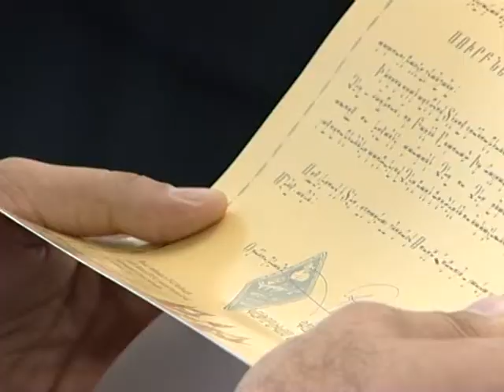Bestowing of Medals in the Mother See of Holy Etchmiadzin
On June 20, in the Mother See of Holy Etchmiadzin under the presidency of His Holiness Karekin II, Supreme Patriarch and Catholicos of All Armenians, Mr. Lazar Sujyan and Mrs. Laura Harutyunyan were granted the Order of "St. Nerses Shnorhali" for their beneficial and church-devoted endeavors.

Շքանշանների հանձնում Մայր Աթոռ Սուրբ Էջմիածնում

Հունիսի 20-ին Մայր Աթոռ Սուրբ Էջմիածնում Ն.Ս.Օ.Տ.Տ. Գարեգին Բ. Ծայրագույն Պատրիարք և Ամենայն Հայոց Կաթողիկոսի հանդիսապետությամբ, ազգօգուտ և եկեղեցանվեր գործունեության համար տիար Լազար Սուջյանը և տիկին Լաուրա Հարությունյանը արժանացան   Հայ Եկեղեցու «Սուրբ Ներսես Շնորհալի» պատվո բարձր շքանշանի: